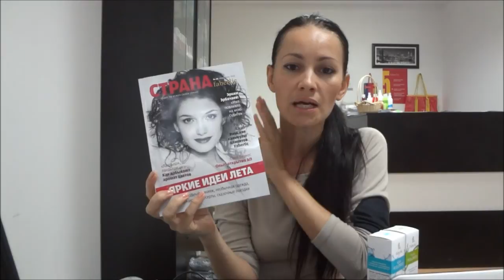Косметический сеанс в ответах. Мой опыт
В этом видео я отвечаю на вопрос подписчицы

" Анастасия. смотрю каждое ваше видео, для себя решила воспользоваться теперь возможностью увеличения продаж- подарок в виде пробника.

А еще я собираюсь летом попробовать проводить мастер-классы. Понаскачивала видео, сама пользуюсь средствами из серии Фито Кислород и могу поделиться впечатлениями.

Поэтому вопрос- расскажите в своем видео ролике ваш опыт в мастер- классах:
1) как вы проводили все до мелочей, 2) с кем вы проводили 3) средства,выбранные вами 4) результат- стоило ли это потраченного времени?"

Хронометраж времени. Нажав на время, мы можете непосредственно перейти к ответу на конкретный вопрос.

02:03 Как я научилась делать косметические сеансы
02.31 Кому я проводила косметические сеансы
04:52 Средства, выбранные мной для косметического сеанса
05:22 Как выполнить личный объем
07:03 как я проводила косм.сеанс до мелочей
07:45 Статья в журнале "Страна Фаберлик" о косметических сеансах
08:00 Средства, выбранные мной для косметического сеанса
12:03 Результат- стоило ли это потраченного времени